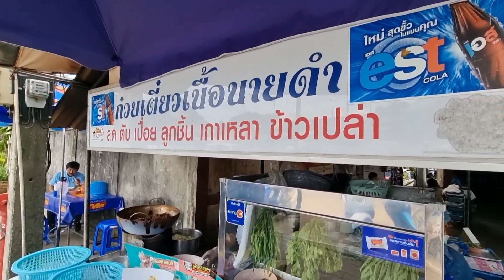ก๋วยเตี๋ยวเนื้อที่คนชุมพรนิยมกินมากที่สุด ขายดีที่สุด เนื้อนุ่ม เปื่อย กินง่าย Thai Beef Noodles